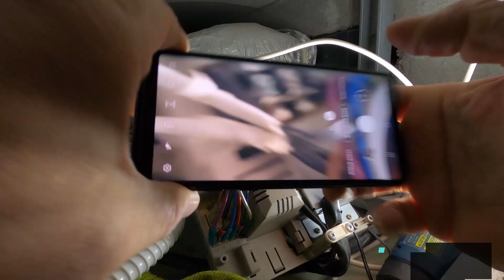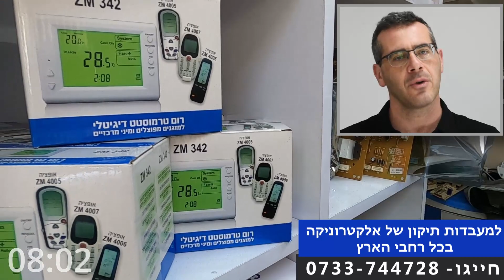פרק #150 - מזגן מרכזי של אלקטרה עובד בהפסקות [תיקון כרטיס פיקוד של היחידה הפנימית]